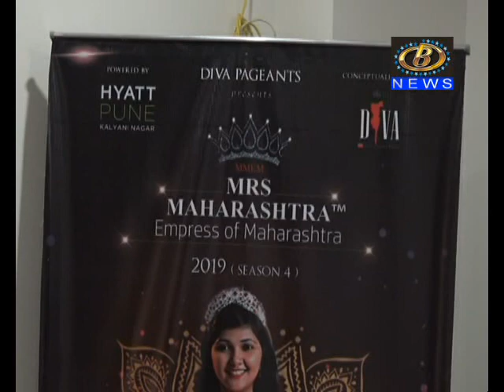मिसेस महाराष्ट्र या स्पर्धेची प्राथमिक फेरी कोल्हापुरात संपन्न